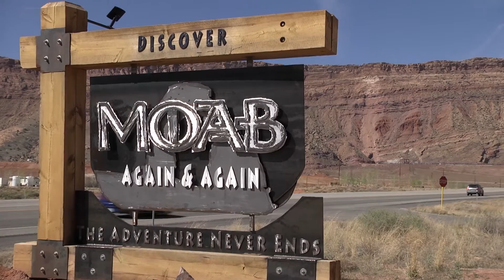Meet Dan Mick of the Moab Rock Stars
Why go to Moab? Dan Mick gives you some quick reasons why you should. Catch him and Richard Mick in the series, Moab Rock Stars.